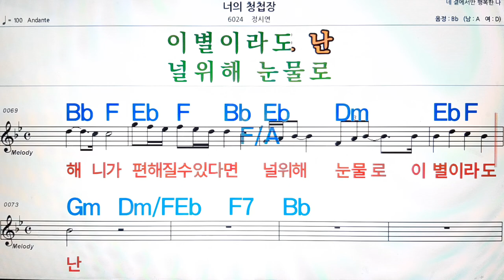너의 청첩장/정시연💋노래방, 악보,반주, 가라오케 ,코드, 가사 .💖Karaoke, Sheet music ,Chord, Lyrics ,MR